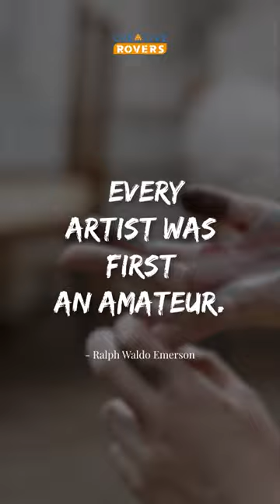Digital marketing agencyGraphic Design| Website Development & maintenance| SocialMedia Accelerator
Absolutely! The quote "Every artist was first an amateur" highlights an essential truth about the creative process. It emphasizes that everyone, no matter how talented or skilled they become in their craft, starts as a beginner or an amateur.

In any artistic discipline, whether it be painting, writing, music, dance, or any other form of expression, artists must learn. They start by experimenting, learning the basics, and honing their skills through practice and dedication.